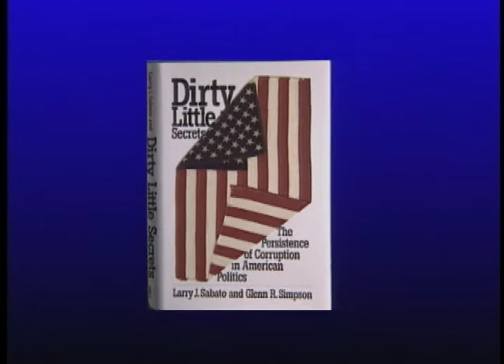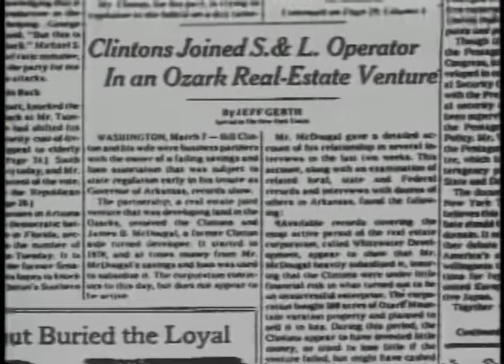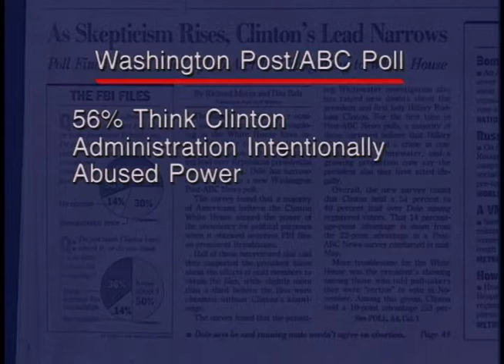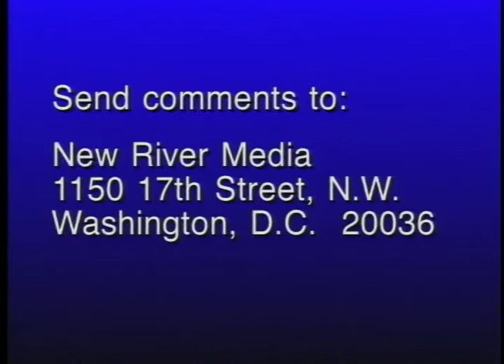How should we handle scandal? (1996) | THINK TANK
Recent allegations surrounding the President and Mrs. Clinton have caused American scandal spectators to pay close attention to the media’s account of their actions. But to what extent are these scandals created and driven by the media?

Panelists:
Larry Sabato — University of Virginia, author of Scandal-The Culture of Mistrust in American Politics
Suzanne Garment — American Enterprise Institute, author of Scandal-The Culture of Mistrust in American Politics
Gil Troy — McGill University, author of Co-Presidency: The Emergence of Presidential Couples since World War II
Elizabeth Drew — author of Showdown: The Struggle between Gingrich and the Clinton White House